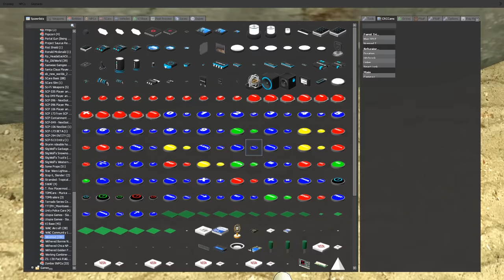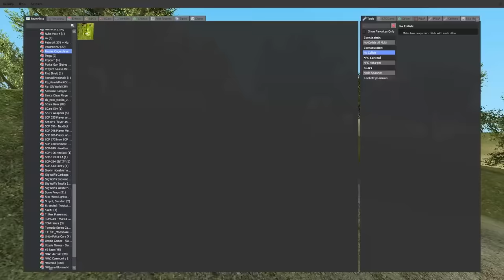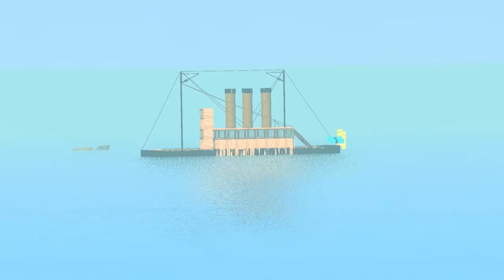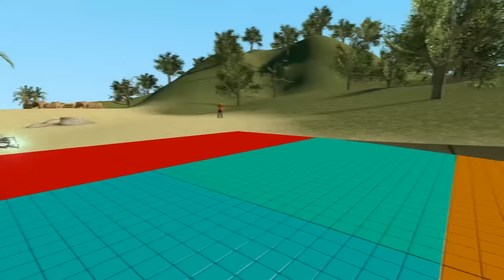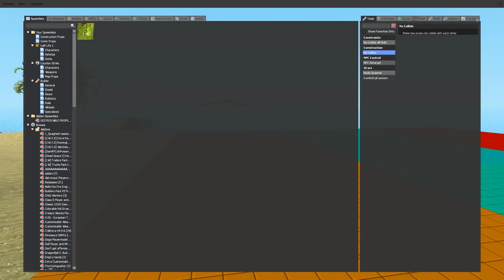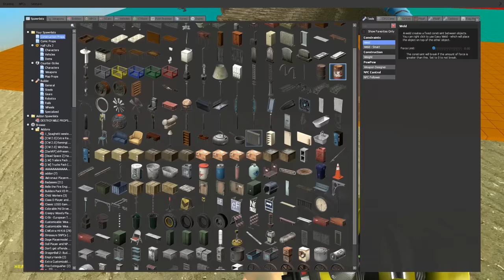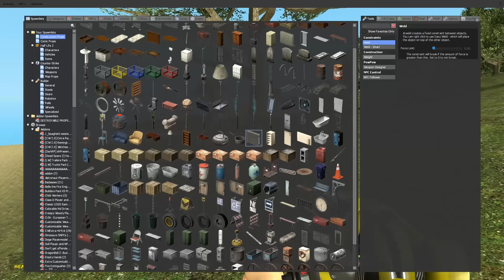Building a Raft to Escape ZOMBIES! - Garry's Mod Gameplay - Gmod Roleplay - Ocean Survival!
Garrys Mod Gameplay with Beautiful OB in Gmod. Building a Raft to Escape ZOMBIES!